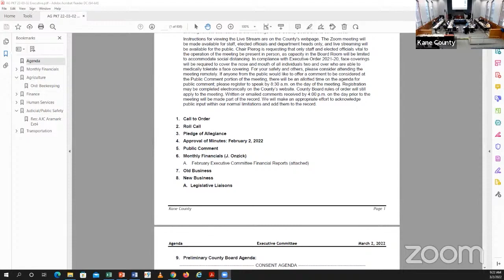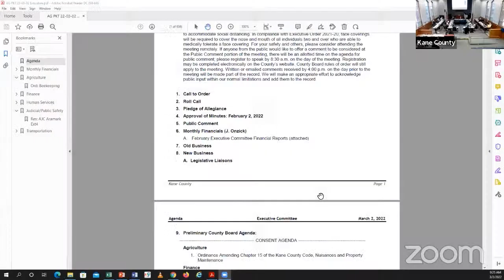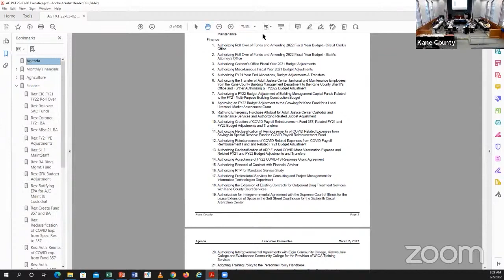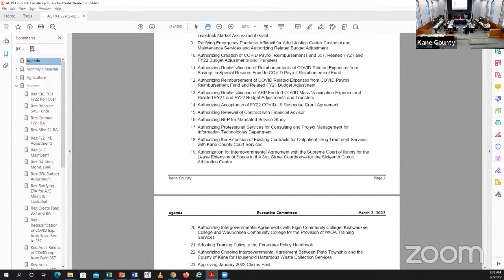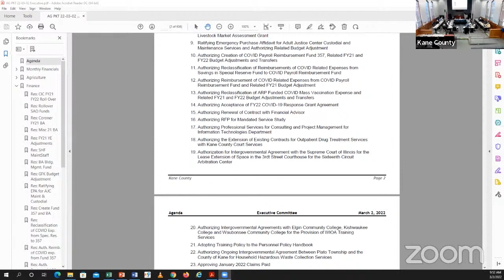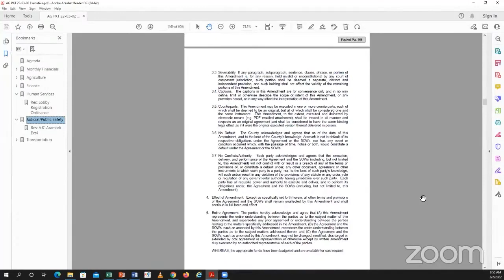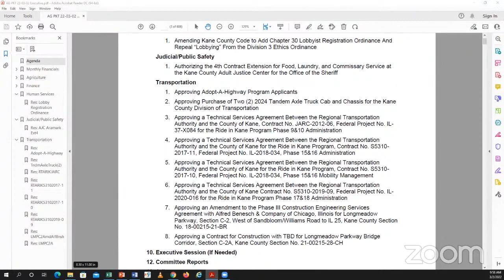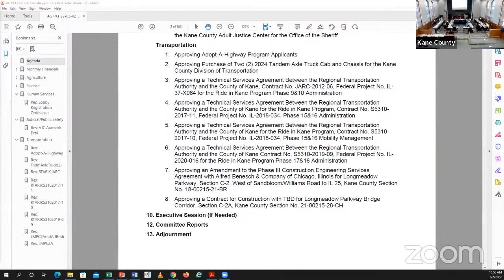KC Executive Committee March 2 2022